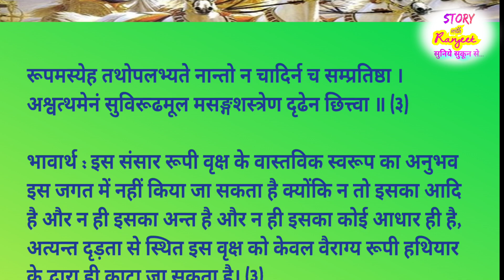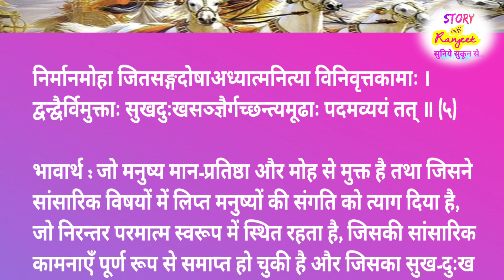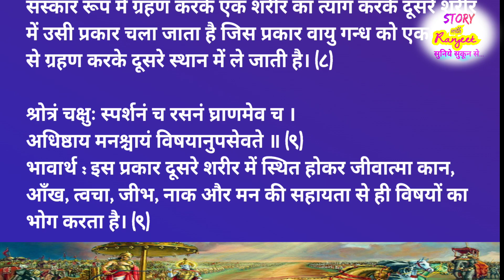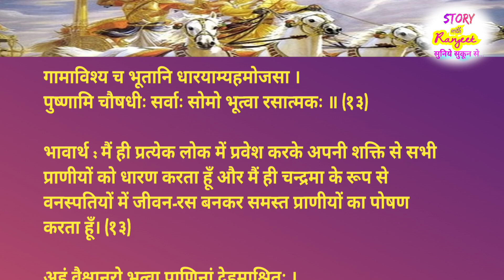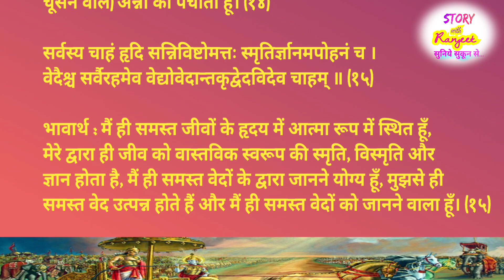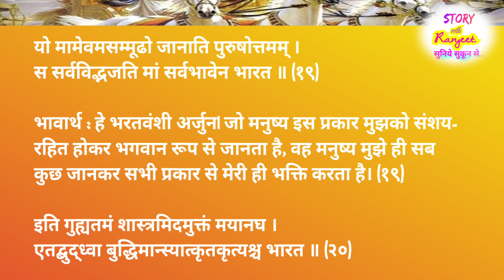श्रीमद्भागवत गीता। अध्याय- 15 l Srimadbhagwat geetal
जो मनुष्य मान-प्रतिष्ठा और मोह से मुक्त है तथा जिसने सांसारिक विषयों में लिप्त मनुष्यों की संगति को त्याग दिया है, जो निरन्तर परमात्म स्वरूप में स्थित रहता है, जिसकी सांसारिक कामनाएँ पूर्ण रूप से समाप्त हो चुकी है और जिसका सुख-दुःख नाम का भेद समाप्त हो गया है ऎसा मोह से मुक्त हुआ मनुष्य उस अविनाशी परम-पद (परम-धाम) को प्राप्त करता हैं। (५)